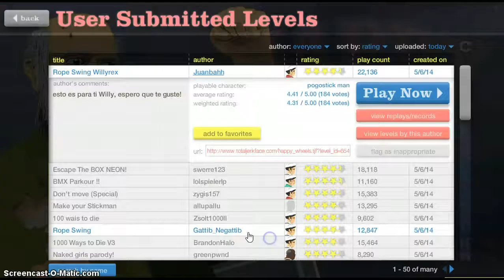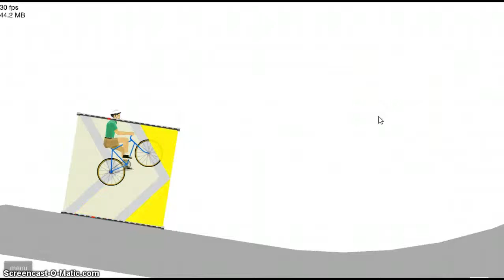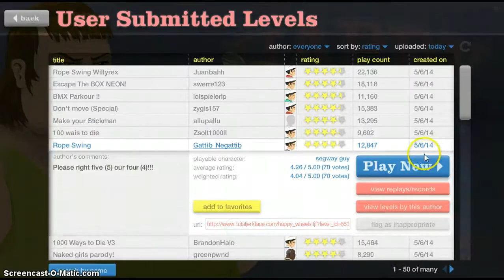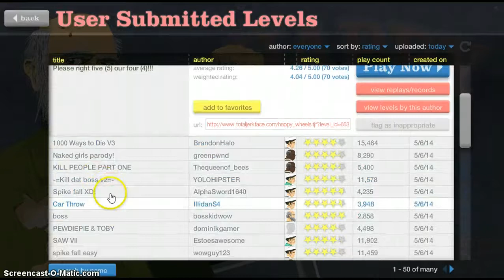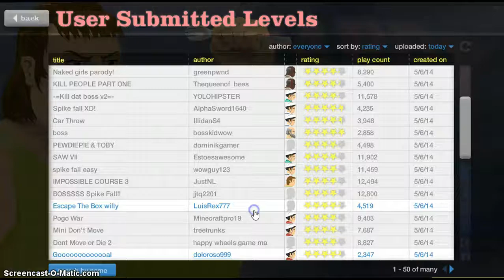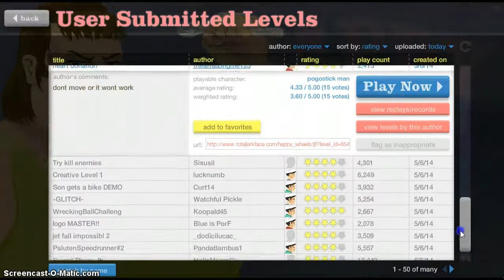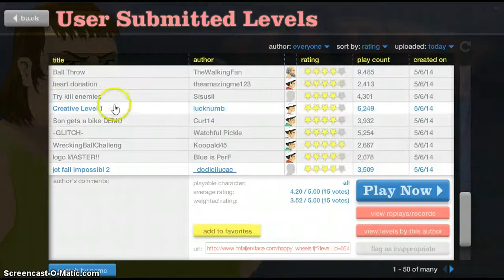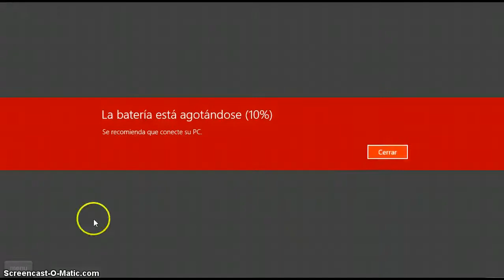happywheels: tercer video y tres subs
Que pasa amig@s aqui theblackmangamer y les traigo el tercer vido de mi canal y tengo tre suscribtores yei aqui les dejo el link del canal y mi blok canal blok